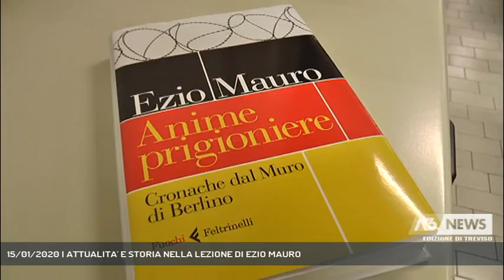15/01/2020 | ATTUALITA' E STORIA NELLA LEZIONE DI EZIO MAURO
A3 NEWS Treviso 15/01/2020 - VILLORBA - Il giornalista e scrittore Ezio Mauro al Max Planck di Lancenigo per parlare ai ragazzi del muro di Berlino. Ma c'è stata l'occasione anche per uno sguardo alle elezioni regionali in Veneto e alla politica di oggi.  || Il giornalista e scrittore Ezio Mauro al Max Planck di Lancenigo per parlare ai ragazzi del muro di Berlino. Ma c'è stata l'occasione anche per uno sguardo alle elezioni regionali in Veneto e alla politica di oggi. - Intervistati EZIO MAURO (Giornalista e scrittore), EMANUELA POL (Dir. Itis Max Planck Villorba), MATTIA ROSSINI (Studente Max Planck), ANDREA DE NARDI (Studente Max Planck), ALBERTO FLORIAN (Studente Max Planck) - Servizio Lina Paronetto, immagini Lina Paronetto, montaggio Renato Capoia - Segui Antenna Tre anche sul digitale terrestre! Visita il sito